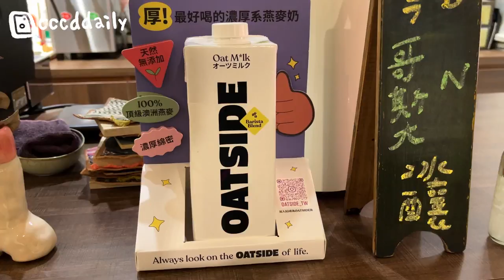花蓮獨旅！解鎖清水斷崖划SUP、隱藏版無人海灘🏖、巷弄老宅咖啡店☕️、超脆的粉漿蛋餅🍳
超想跟大家分享的花蓮獨旅D2、3！
終於解鎖了我的清水斷崖SUP初體驗，我真的好想在海裡看斷崖
雖然日出團真的累爆🤣，但是一切都非常值得！
我找的店家是「耐茁戶外體驗」，即使我是自己一個人去
教練們也不會把我丟在一邊，還幫我拍了超多美照！真心推推耐茁～

也很意外的找到了一個無人海灘！
一個人去海邊大家還是要注意安全，盡量在岸上踏踏浪，享受海景就好喔
咖啡店跟粉漿蛋餅我也是兩個讚推推🥰

大家如果有什麼口袋名單或想看我拍什麼影片，都歡迎在下方留言跟我分享唷！

📷設備：Canon G7X MARK III、Rode VideoMicro